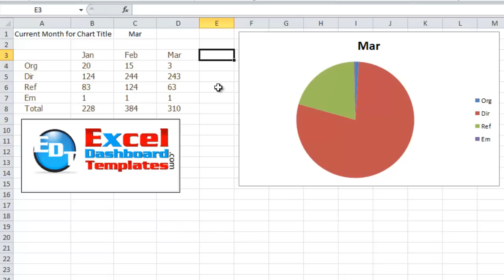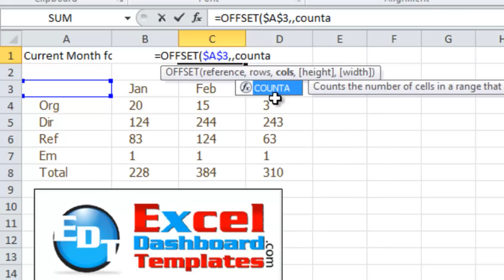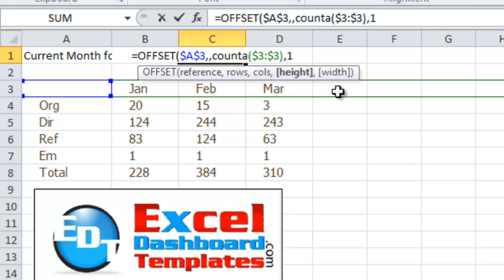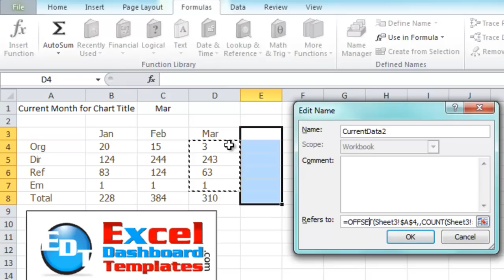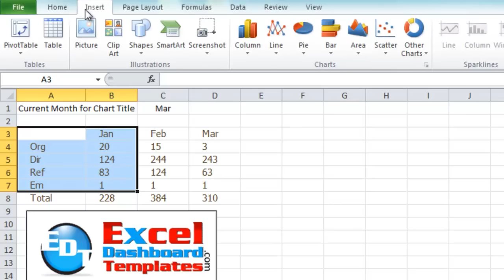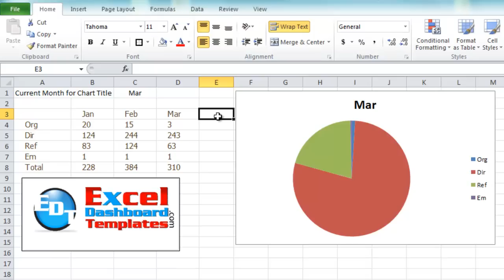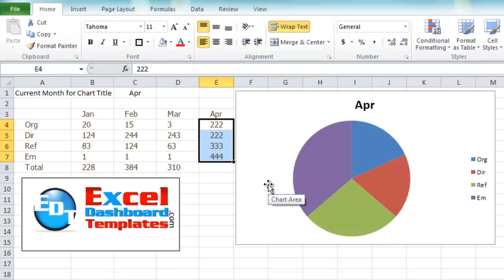How-to Create a Dynamic Excel Pie Chart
Tutorial on creating a dymanic pie chart in excel spreadsheet using the offset formula.  All the tips and tricks you need to create a pie chart dynamically with offset functions in excel spreadsheets.